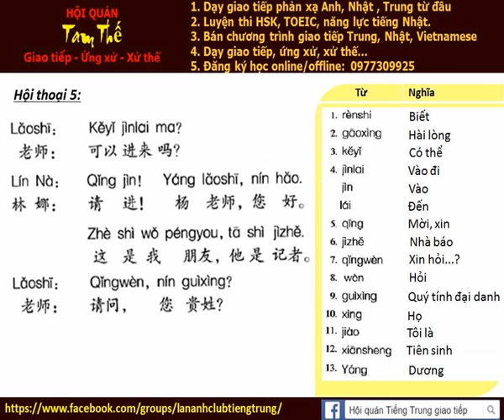Bai 5d Nghe noi phan xa Tieng Trung Build Trust I